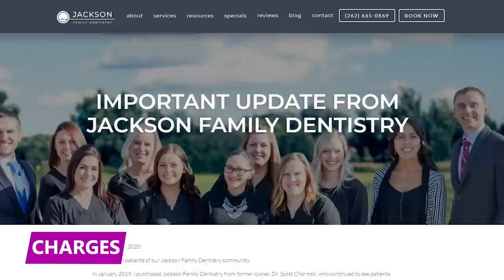He Made His Millions Breaking His Patient’s Teeth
Sometimes, even your local dentist is a scammer. Find out what these dentists did in this video!

Dr. Scott Charmoli
Wisconsin dentist Dr. Scott Charmoli built a robust practice in the Jackson area and attracted patients from all walks of life. Some troubling allegations rose to the surface toward the end of his career.

“Broken Teeth”
The medical team that took over noticed something peculiar when they reviewed the files Charmoli left behind. The industry average in Wisconsin is less than six crowns installed for every 100 patients. Charmoli's rate was more than five times higher.

Installations
A crown installation is one of the most common dental procedures, but many patients don’t know the ins and outs on when they actually need one vs when they don’t. Charmoli exploited this uncertainty by convincing his patients that a crown was the only option to repair a problem that didn't actually exist.

Red Flags
Even though many patients receive a crown each year, the sheer number of orders coming out of Charmoli's practice raised some red flags. However, those weren't the only red flags. Charmoli's former assistant, Bailey Bayer, testified that an increasingly steady flow of patients poured into the clinic.

Medical Malpractice
Although the dentist's behavior was suspicious, he might have escaped criminal charges altogether if he hadn't sold his practice in 2019. Once the new owners combed through the records, they were shocked by the details they found.

Charges
The criminal investigation led to an indictment against Charmoli in 2020. Meanwhile, he faced over 100 lawsuits from patients similar to Tedeschi. Following the indictment, prosecutor Julie Stewart said her office was inundated with complaints from former patients.

Aftermath
When Charmoli went to trial in March 2022, jurors heard enough to believe that the dentist was guilty of fraud. He faced eight charges in total, and the jury voted to convict him on all but one count.

Salwan Adjaj
One Oregon dentist had his license suspended in 2020 after receiving millions in COVID-19 relief payments that he used to pay his personal bills. Reports indicate Salwan Adjaj had practices in several communities when he applied for federal financial aid.

Laurel Elch
Sometimes it isn’t the dentist, but the assistant!  In 2021, Nevada police responded to a burglar alarm and discovered some cash was missing.. Authorities determined that an employee of the dental clinic broke into the building and stole nearly $23,000 dollars.

Maria Loyo-Morales
Some people want to be a dentist but don't want to go through all the training it takes to do it! That appeared to be the case for one Nevada woman accused of operating a dental clinic without a license to practice medicine.